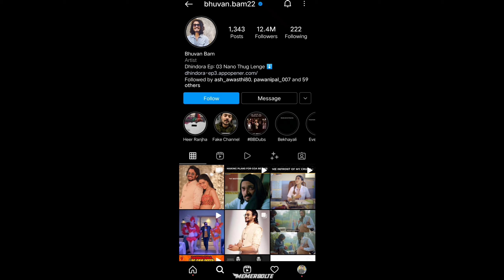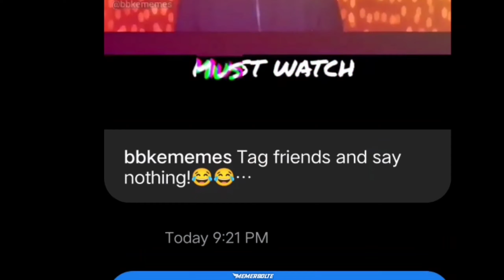Trending Memes | Aryan Khan Memes | Big Boss Memes | Dank Indian Memes | Memer Bolte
Its Is Collab With @Memehub1

HEY!

Intro Music (Adderall)

Outro Music (Samidare Remix - Naruto Shippuden)